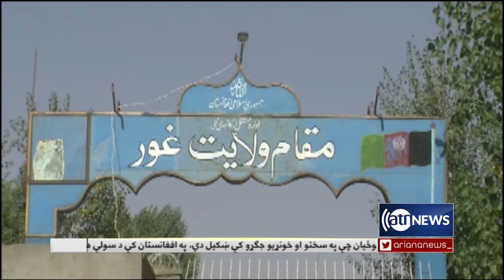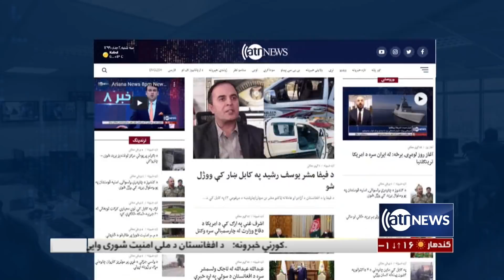Ariana News 6pm News: 26 Feb 2021 | آریانا نیوز: خبرهای پشتو ۸ حوت ۱۳۹۹